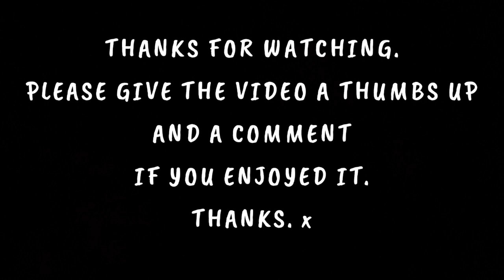VANLIFE SCOTLAND PT 5. PARK UP BY THE SEA. OFFICIAL OVERNIGHT IN AYRSHIRE. BALLANTRAE. MOTORHOME UK.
After leaving our layby park up in Dumfries and Galloway, we make our way up the A77 into Ayrshire, to an official overnight park up for self-contained motorhomes and campervans.

The village of Ballantrae sits on the Ayrshire coast, with it's lovely sunsets and views of Ailsa Craig. It also has the ruins of Ardstinchar Castle as a backdrop, as well as other history to see and explore.

This park up has been one of our favourite places to explore and its one we will definitely be returning to. We hope you enjoy our visit to Ballantrae as much as we did because we loved it!

Comments help us know our viewers that little bit better.😊
It also helps our channel grow.

We have been living fulltime in our Elddis Encore 255 motorhome since April 2021. Our motorhome is called Raymond and we travel with our rescue husky Nanook. (Nookie Monster)

We now have an Amazon store where you can see and purchase the things we use for our videos, cooking, off gridding etc. Use the link below to have a look.

This has been set up for Nanook and it will have photos and updates of his travels added.

Forging an Empire
A Lucid Affair
Dragon King

Filmed on a DJI pocket 2, a DJI Action 2 and a GoPro Hero 9. Edited in the DJI Mimo app.